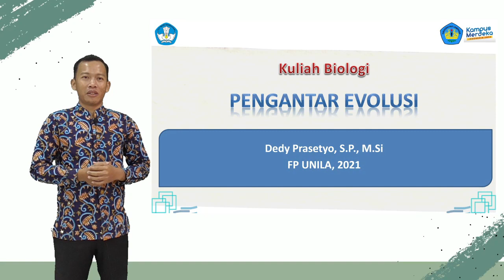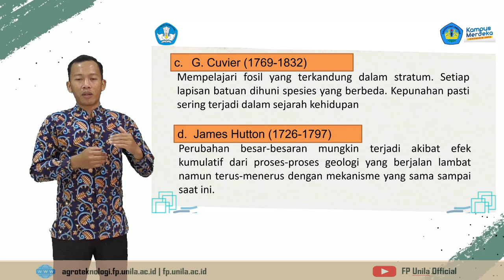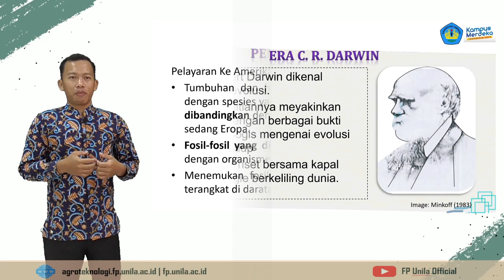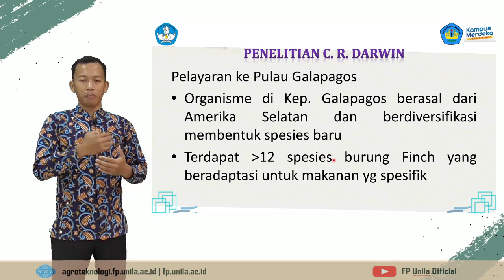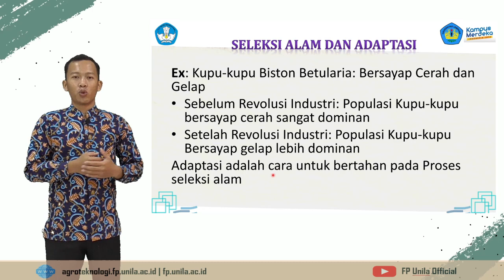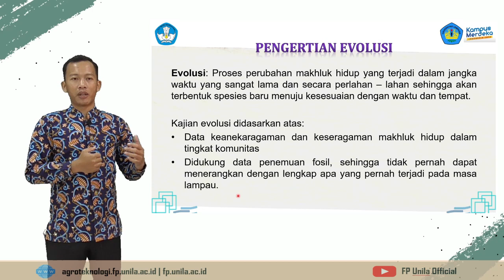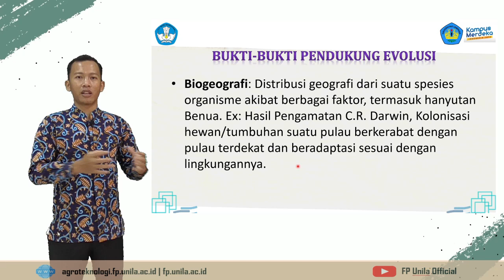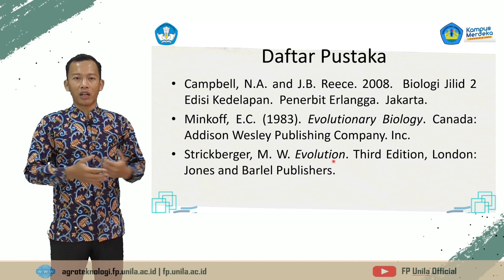2. AGT - BIOLOGI AGT - PENGANTAR EVOLUSI ORGANISME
Dosen : Prof. Dr. Ir. Sri Yusnaini, M.Sc.
Deskripsi: Mata kuliah ini merupakan mata kuliah wajib, yang memberikan dasar untuk memahami ilmu tentang makhluk hidup mulai dari struktur, fungsi molekul biologis, hingga kepada ekosistem.
Mata kuliah ini membekali mahasiswa tentang dasar keilmuan biologi untuk pengembangan pemanfaatannya dalam bidang pertanian. Mata kuliah  ini memberikan gambaran tentang hakekat biologi. dasar-dasar ilmiah dalam mempelajari biologi. struktur molekul-molekul biologis berukuran besar. sel yang merupakan unit terkecil dari organisme tumbuhan dan hewan,  komponen sel  dan fungsinya dalam metabolism. konsep dasar pewarisan sifat. bioteknologi, dasar biologi molekuler (dari gen ke protein). prospek aplikasi bioteknologi dalam bidang pertanian. teori evolusi. pengantar keragaman hewan (invertebrate & vertebrata). pengantar keragaman tumbuhan , struktur, fungsi jaringan dan organ, klasifikasi dan famili-famili tumbuhan.